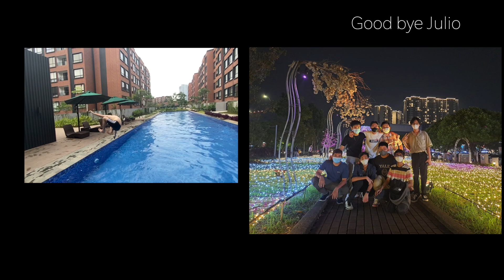Katong Rewind 2022